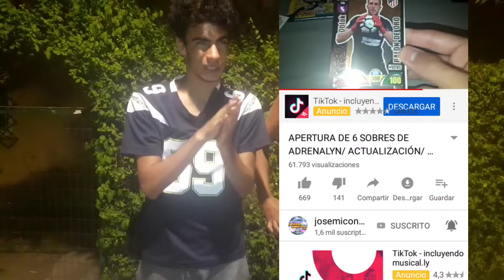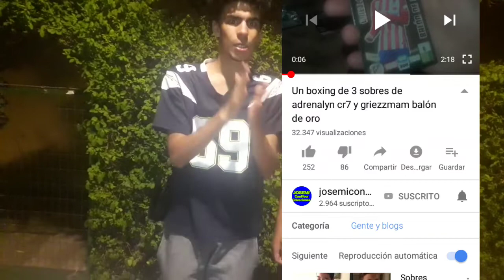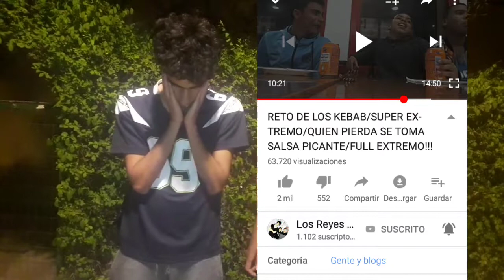NOVEDADES NUEVAS EN EL CANAL!!/VIDEO INFORMATIVO!!!